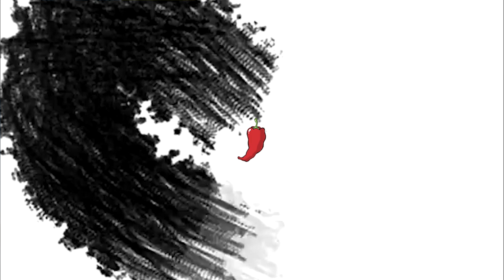|FREE| Tyler, the Creator Type Beat | ''Goosebumps'' | Old School Boom Bap Type Instrumental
*Free For Non-Profit Use Only* with following credentials:

Must credit in title:  (Prod. By J Nash)